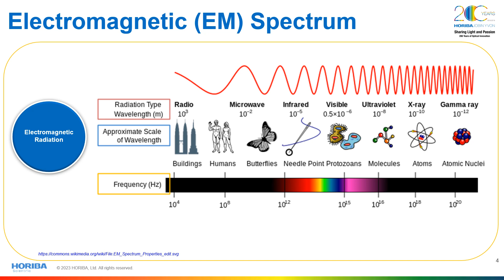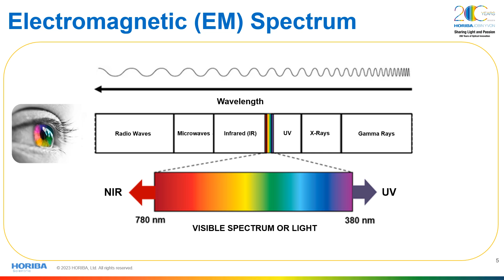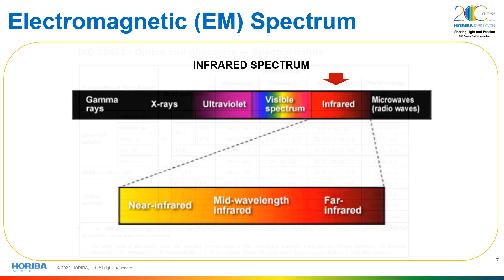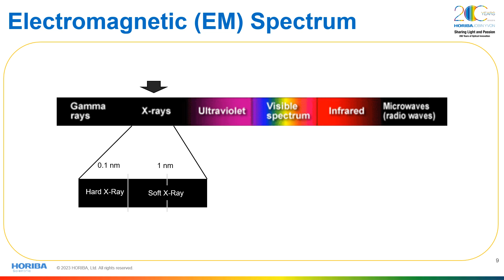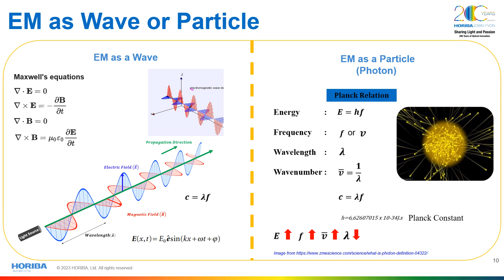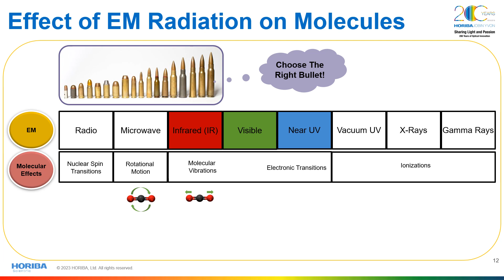0005 What is Spectroscopy? Basic Theory of Spectroscopy